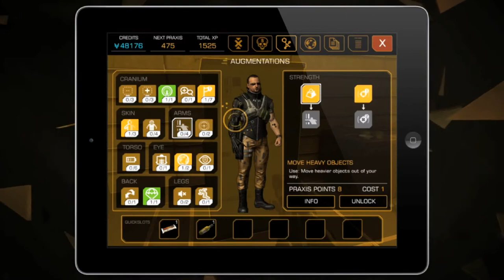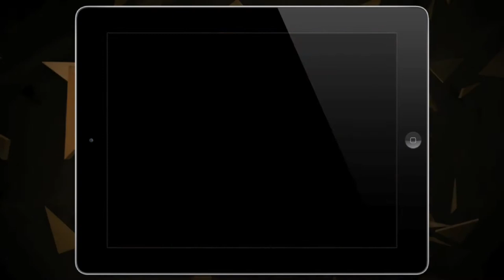【E3】新作！Deux Ex：The Fall宣傳影片！ (iOS)